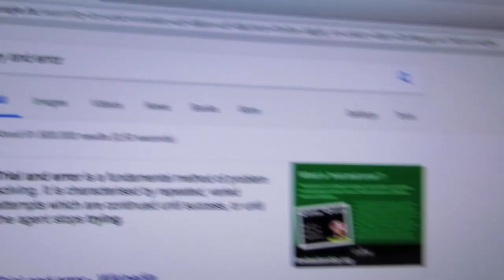Creating my Channel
This video is the bginning of my channel. Discover the hurdles I go through to actually create my first video for this channel.